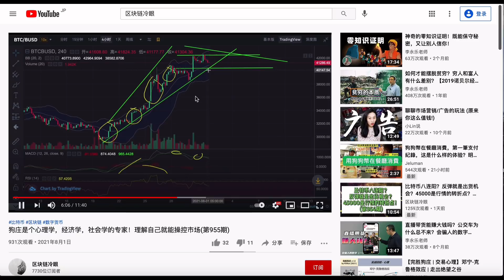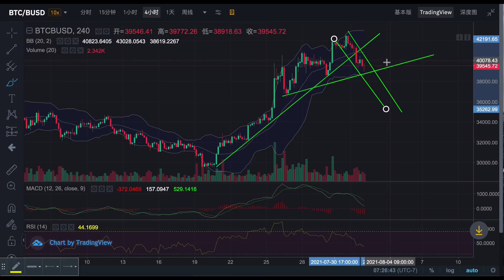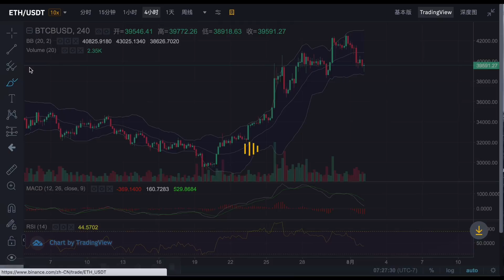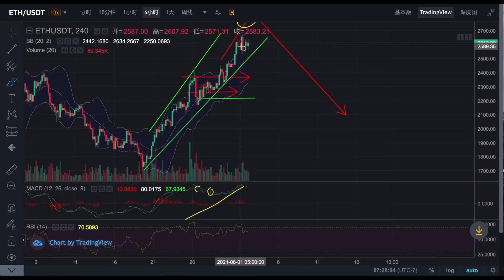比特币要暴跌了吗？高位出货的朋友，一个字“爽”！我发现了一些交易机会(第956期)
比特币 区块链 数字货币 币圈 合约 比特币行情分析# Bitcoin # blockchain # digital currency # coin circle # contract # Bitcoin market analysis

进群联系微信:lengyan1004